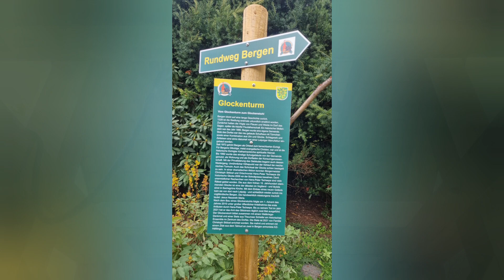Gedenkstätte Bergen (Eichigt/V) Glocke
Die Glocke der Gedenkstätte im vogtländischen Bergen bei Eichigt wurde im 15. Jahrhundert gegossen und ist somit eine der ältesten Glocken des Vogtlandes.

Die Glocke stammt mit hoher Wahrscheinlichkeit aus der St. Ägidiuskirche aus Sachsgrün. Als 1917 die Schule aus Bergen ihre Glocke verlor und die Kirche aus Sachsgrün neue Eisenhartgussglocken von Ulrich & Weule anschaffen wollte, verkaufte die Kirchgemeinde die Glocke an die Schule.

Dort hing sie in einem kleinen Türmchen. Die Schule hatte zudem noch ein mechanisches Uhrwerk. Bis 1992 wurde das damalige Schulgebäude als Wohnung und als Dorfladen genutzt. Mit der Privatisierung des Gebäudes wurde das Uhrwerk höchstwahrscheinlich verschrottet. Auch die Glocke lag am Anfang bei der Schrottpresse.

In einer dramatischen Aktion konnten Bürgermeister Christoph Stölzel und Ortschronist Hans-Peter Tschaepe die historische Glocke 2009 vor der Schrottpresse bewahren. Man entschied sich, einen Glockenstuhl zu bauen, indem die Glocke läuten soll. Der Glockenstuhl wurde von der Zimmerei Menke & Pilz aus Süssebach bei Eichigt gebaut.

Am 1. Advent 2010 konnte die Glocke in ihrem neuen Glockenstuhl geweiht werden und wurde durch Hans-Peter Tschaepe das erste Mal wieder geläutet. Bis zu seinem Tod 2021 führte er zwei Mal am Tag um 11 Uhr und 17 Uhr, sowie zu Sterbefällen das Amt des Glöckners aus.

Daten der Glocke:

Material: Bronze
Schlagton: a"
Gussjahr: 15. Jahrhundert
Gießer: unbekannt
U.D.: 51,5 cm
Gewicht: 75 kg

Diese Aufnahme entstand am Sonntag, den 29. Oktober 2023 zum Mittagsläuten 11 Uhr.

Programm:
0:00 Bilder der Glocke
0:36 Läuten der Glocke

Ich wünsche einen gesegneten Ewigkeitssonntag.